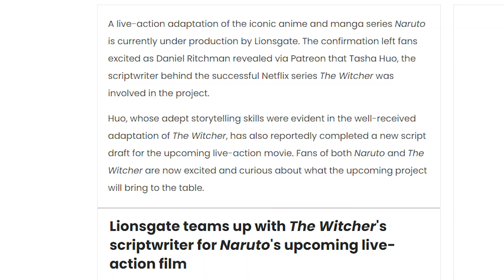I Am Jealous of Live Action One Piece...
Live-action Naruto will be trash and not even Compete with Live Action One Piece